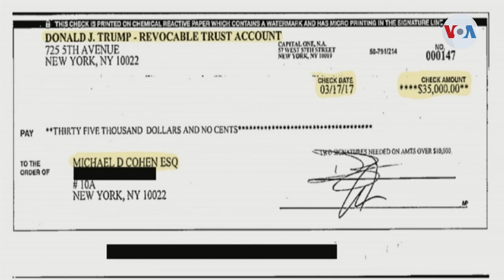Noticiero LPG 27 febrero: El Ministro de Justicia de El Salvador demandará a Will Salgado